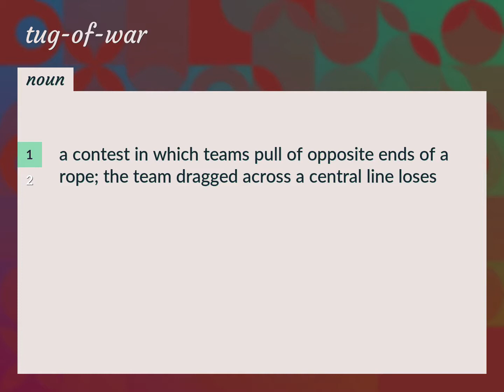Tug-of-war | meaning of Tug-of-war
What is TUG-OF-WAR meaning?